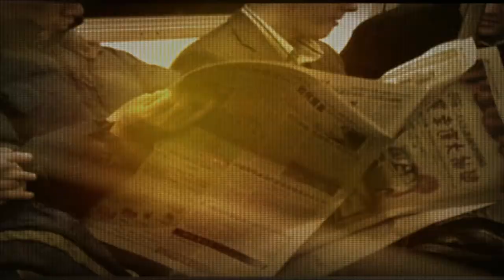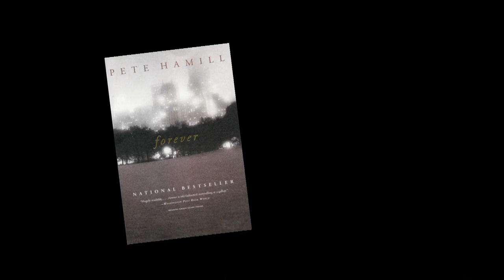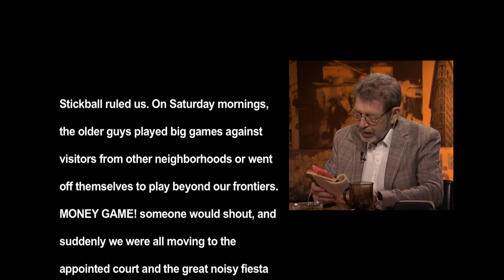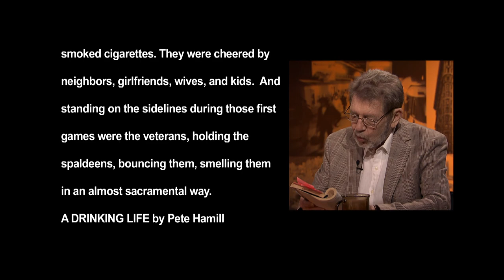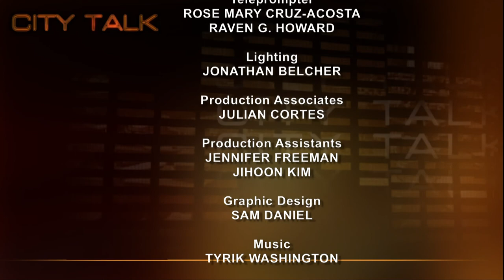City Talk: Pete Hamill, author, "Tabloid City" Part 2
Doug is joined once again by Pete Hamill, journalist, novelist, essayist, editor, educator and author of the new book "Tabloid City." In the second half of this two-part series, they discuss Mr. Hamill's position as a fixture of the New York literary scene.

Taped 06/21/2011